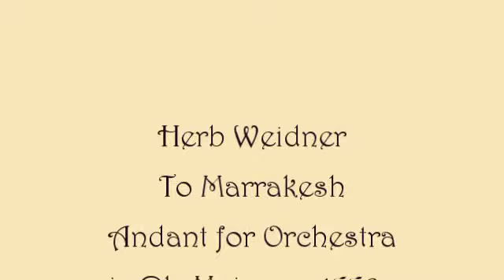Herb Weidner To Marrakesh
Road to Marrakesh ... Andante for Orchestra in Db-Major op.1886a. Painting by Wassili Kandinsky